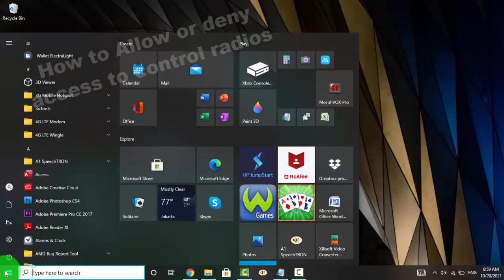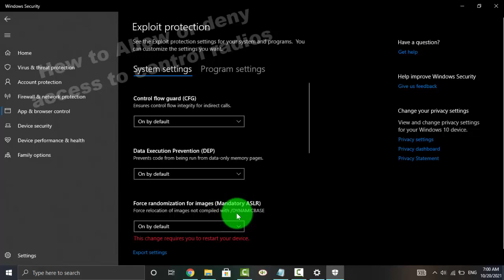Windows 10 Home : Turn on or off Force randomization for images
Turn on or off Force randomization for images in Windows 10 Home. This tutorial can also use in Windows 10 Pro. In this video I use HP Laptop 14-cm0075AU AMD Quad-Core Ryzen.